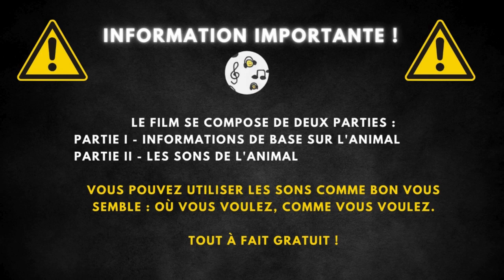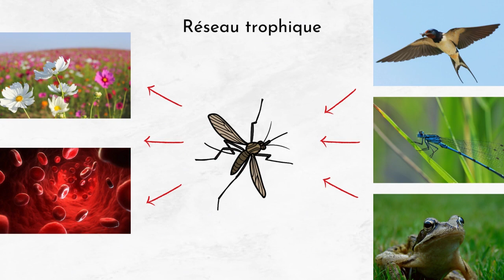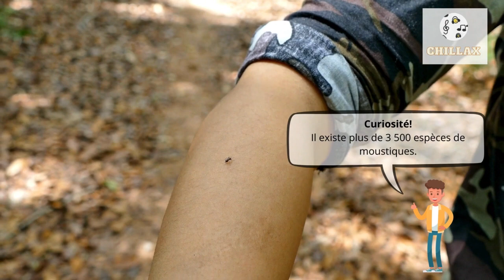Bruit de moustique et description 🦟 Le bruit d'un moustique, son de moustique 🦟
00:00 La préface
00:23 Informations Générales
1:53 Bruit de moustique

Le moustique est un petit insecte volant, connu pour son rôle dans la transmission de diverses maladies à l'homme et aux animaux. Il se distingue par ses fines ailes et son long rostre permettant de piquer pour se nourrir de sang, bien que seule la femelle pique pour se reproduire.

Un moustique adulte mesure entre 4 et 6 mm de longueur et pèse environ 2,5 milligrammes. Sa durée de vie est généralement de 21 jours, bien que cela puisse varier selon les conditions environnementales et la disponibilité de sources de nourriture. Sa couleur peut varier, mais la plupart des espèces présentent des teintes allant du gris au noir avec des motifs de rayures ou de points.

Les moustiques se nourrissent de nectar, de sève et d'autres substances sucrées. Les femelles, cependant, ont également besoin de sang pour le développement de leurs œufs, se nourrissant d'humains, d'animaux sauvages et domestiques. Les moustiques sont à leur tour une source de nourriture pour de nombreux prédateurs, notamment les oiseaux, les chauves-souris, certains poissons et insectes, jouant un rôle crucial dans les chaînes alimentaires naturelles.

Les moustiques fréquentent principalement les zones humides comme les marais, les étangs et les lacs, essentiels pour le développement de leurs larves. Avec des conditions favorables, ils peuvent apparaître presque partout pendant l'été, y compris dans les zones urbaines où l'eau stagnante offre des sites de reproduction idéaux. Leur présence est mondiale, avec une plus grande densité dans les régions chaudes et humides, mais certaines espèces sont adaptées à des environnements variés, y compris des climats tempérés et arctiques.

Seules les femelles moustiques piquent pour se nourrir de sang, nécessaire à la production d'œufs.
Un moustique peut boire jusqu'à trois fois son poids en sang.
Il existe plus de 3 500 espèces de moustiques.
Les moustiques sont attirés par le dioxyde de carbone et la chaleur corporelle.
Ils sont considérés comme l'animal le plus meurtrier au monde à cause des maladies qu'ils transmettent.
Les moustiques peuvent détecter leur cible à une distance de 50 mètres.